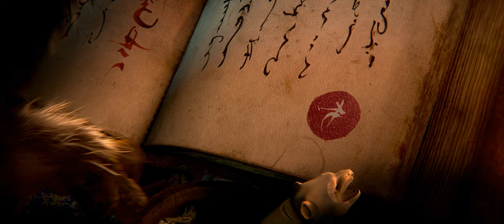Legend of the Guardians - Lyze of Kiel ● (15/22)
This is a property of Warner Bros. Entertainment.